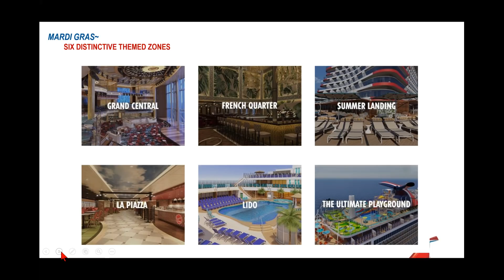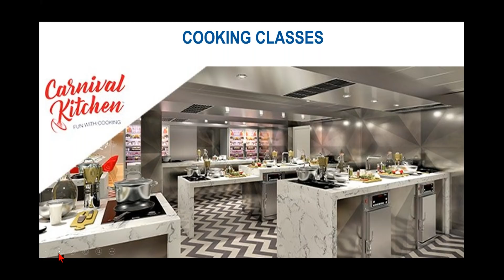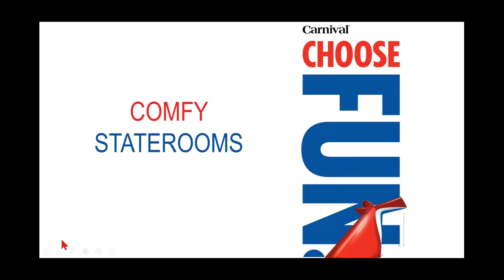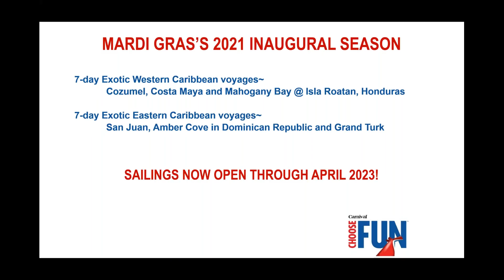Carnival Mardi Gras Tour!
Join your tour guide Alicia Steuart, Senior Director of Sales, to walk you through the beautiful NEW Mardi Gras public spaces and spectacular stateroom options.